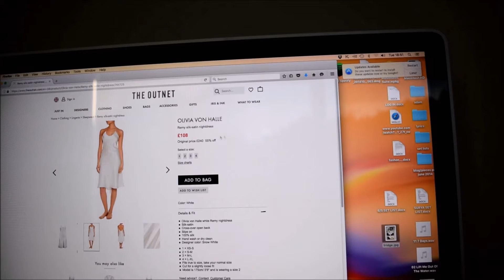White Wedding and Christophe Robin Hair...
A bit of a ParryRamble on what I might choose as my outfit for my next music video and a review of some Christophe Robin hair products... enjoy!

Dresses:
The Kooples have sadly taken down the dress I reviewed now :(

My new record Know The Way Back is out now!

You can watch the video for my first single (He Drives Me Crazy by The Fine Young Cannibals)

Also, I have a blog! I write about things that matter to me. Music, my kids, fashion, food, wine... It's called "Pary Ray In Harmony" and it's just over